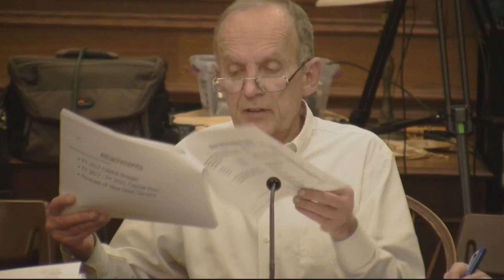Finance Committee Meeting - March 21, 2016